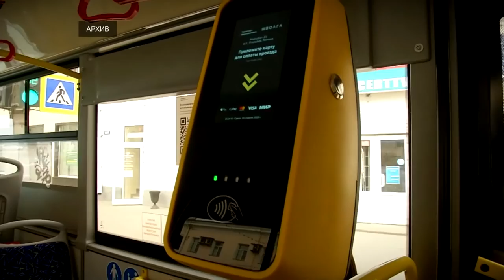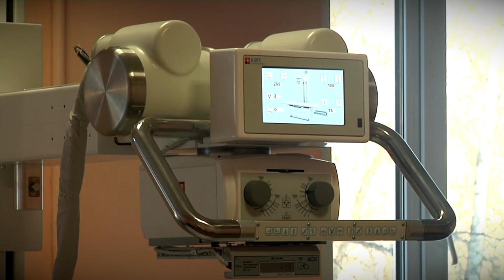Жители Верхневолжья получили возможность задать самые острые вопросы напрямую Губернатору